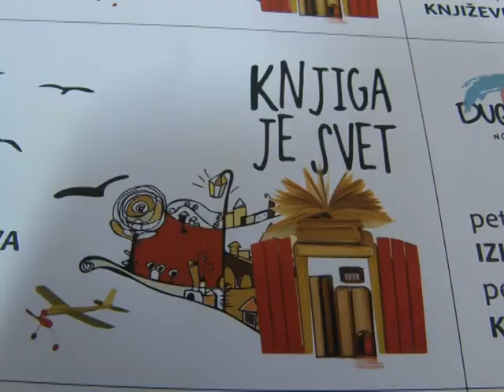Knjiga je svet